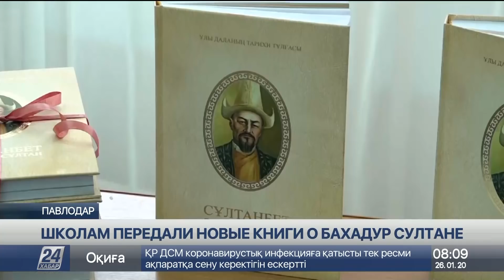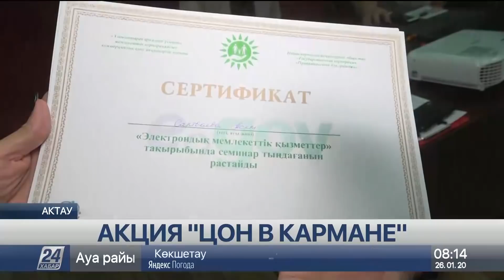Выпуск новостей 08:00 от 26.01.2020